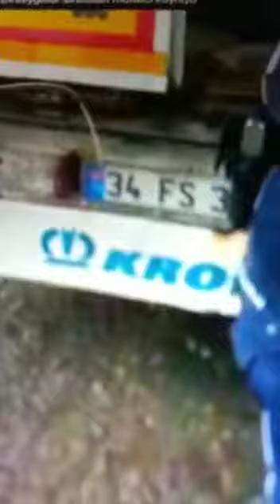Nevşehirli TIR şöförü Sırbistan'dan uyardı; 'Az kalsın başımı yakacaktılar!'